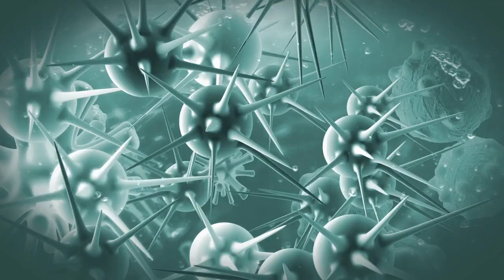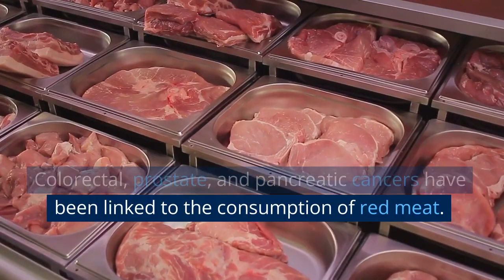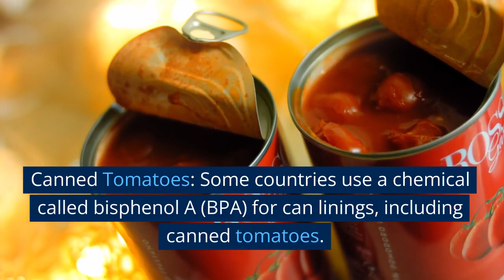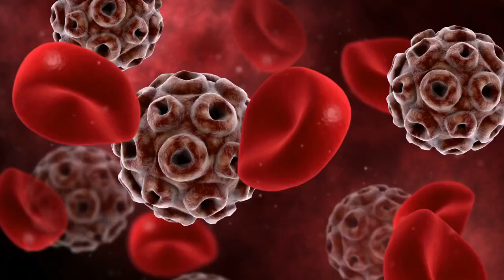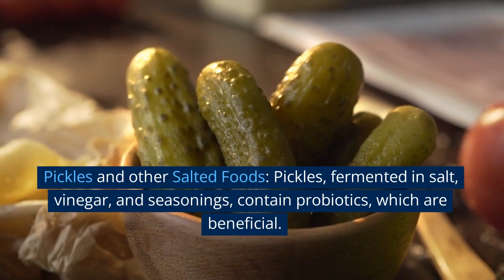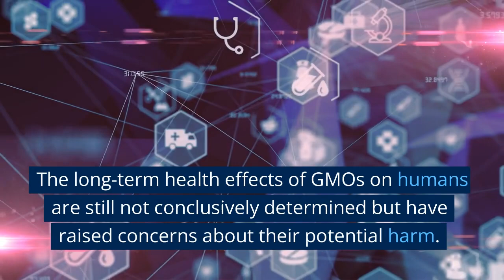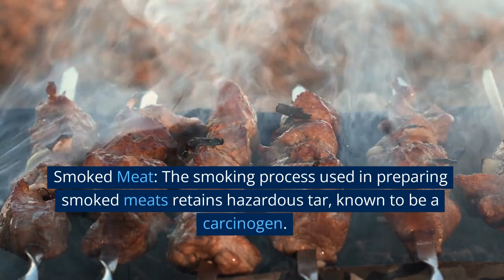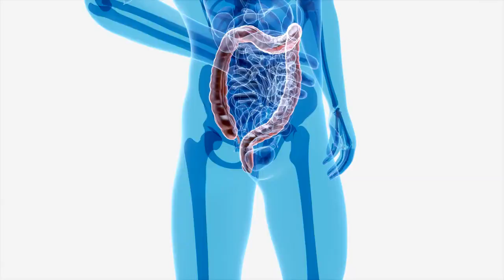12 Cancer Causing Foods That You Should Not Eat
12 Cancer Causing Foods That You Should Not Eat

In this video, we explore cancer-causing foods that you should avoid or limit in your diet. From processed meats and fried foods to sugar and artificial sweeteners, we discuss the potential risks of consuming these foods and provide tips for reducing your exposure. We also highlight some surprising foods, like canned foods and grilled vegetables, that may be contributing to your cancer risk. By understanding the potential risks of these foods and making small changes to your diet and lifestyle, you can take control of your health and reduce your risk of cancer.